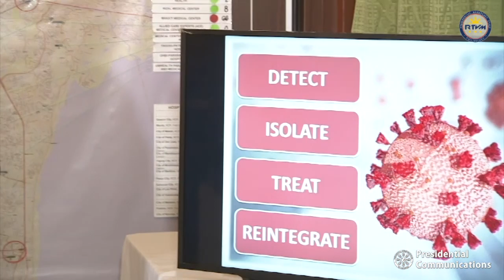Daily Report Update on the COVID-19 with NTF Spokesperson Restituto Padilla 4/16/2020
Daily Report Update on the Coronavirus Disease 2019 (COVID-19)  with NTF Spokesperson Restituto Padilla
Camp Aguinaldo in Quezon City

Retired General Restituto Padilla, Spokesperson of the National Task Force (NTF) COVID-19, gives updates on the latest efforts being undertaken to combat the COVID-19 pandemic in the country through a report at the Camp Aguinaldo in Quezon City on April 16, 2020.